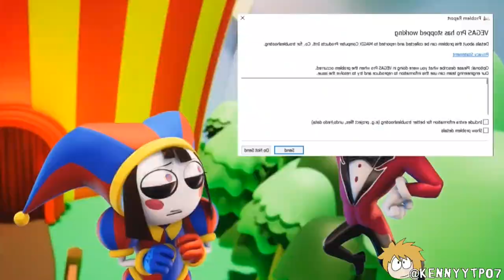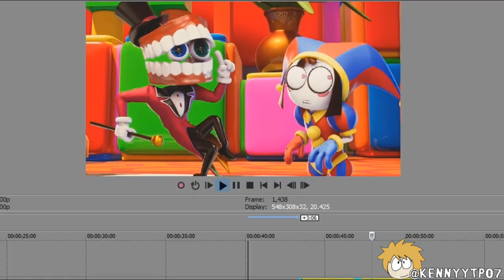Pomni's First Chaotic Day At The Circus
Originally uploaded from December 22, 2023.

Pomni is having a bad start in her first day at the digital world.

This is my second YTP of 2023, and this is my collab entry for the TADC Collab. I'm not really proud of this one, but it was worth it to make this sh!t up.

This is not my 100 subs special, the real sub special is still slated on May 7th. I just made it available for public, since collab host said so.

I'm not proud of this one due to a lack of sentence mixing and it over-relies on references. I already fixed that mistake and I will never doing that mistake again. Also, I have a feud war back in February due to an outburst on its collab server, so yeah. I don't wanna talk about it, so take a guess.

Thanks to @SneakiestChameleon for giving me the link for the datamosh script for Vegas Pro back on December on the collab server. Without that script, my editing process became more tedious. Thank you very much for that.

Source List (•for video & ♪ for audio) (still updating the list):
•A couple of JonTron Clips:
-Plug & Play
-Takeshi's Challenge
-Clock Tower
•Hotel Mario CD-I Cutscenes
•Ed, Edd n' Eddy's Big Picture Show
•Farcry 3 - Vaas Montenegro Cutscenes
♪TF2 Nope Sound Effect
♪PleasureKraft - Carny (Original Mix)
•Ed, Ed n' Eddy S1E9 - Read All About Ed
•Hotel Mario CD-I Cutscenes (again)
♪SpongeBob SquarePants S2E23 - Hibernation
♪Robotnik's PINGAS that been overused in Spadinner YTPs
♪They could've been worse - Re-dub compilation - TimoteiLSD
♪Breaking Bad S4E11 - Crawling Space
•JonTron - Are You Afraid Of The Dark? (Part 1)
•The Eric Andre Show S5 (still finding that source)
♪A Very Madden 08 Christmas - Scott The Woz
•A PNG Picture of Ben Tennyson & The Ben 10 logo
•JonTron - Nightshade: The Claws of HEUGH
♪Scott The Woz - The Guy Games
♪Atari Corn - Angry Video Game Nerd Episode 32
♪The Fesh Pince Of Blair - KroboProductions
•JonTron - Nightshade: The Claws of HEUGH (again)
♪Moral Orel S3E11 - Sacrifice
♪The Fresh Prince of Bel-Air S3E20 - The Baby Comes Out